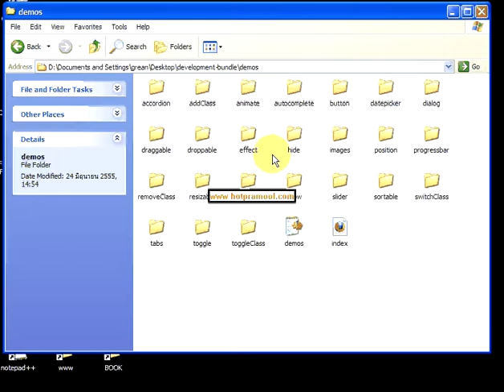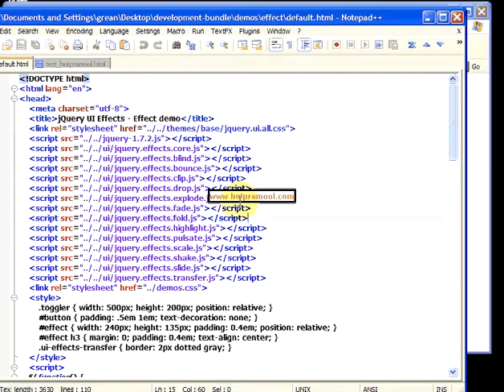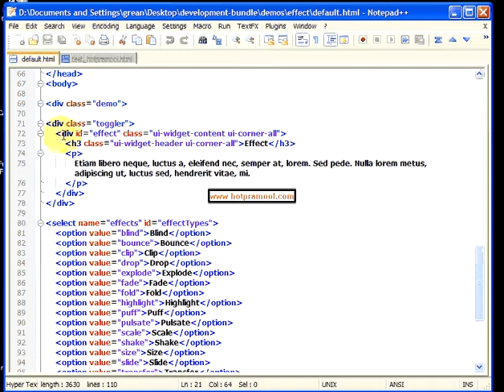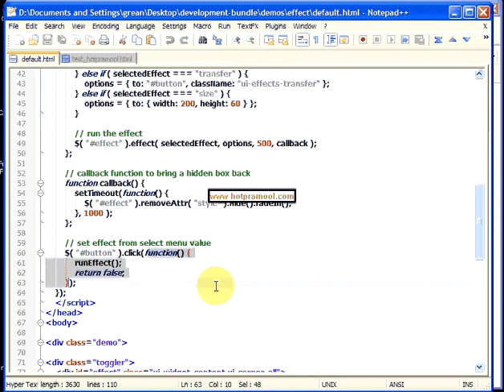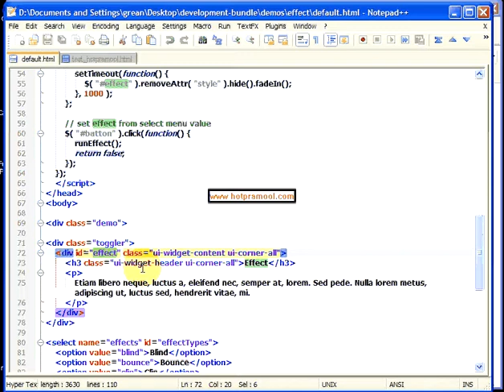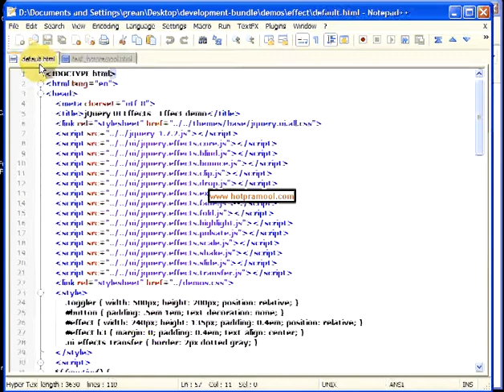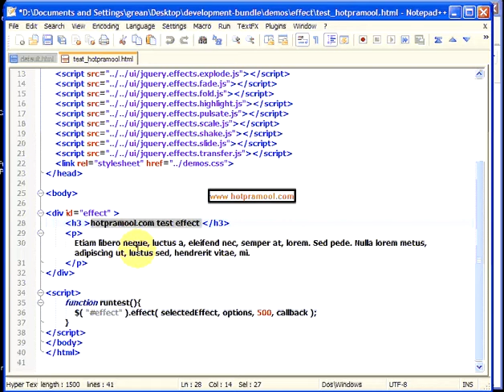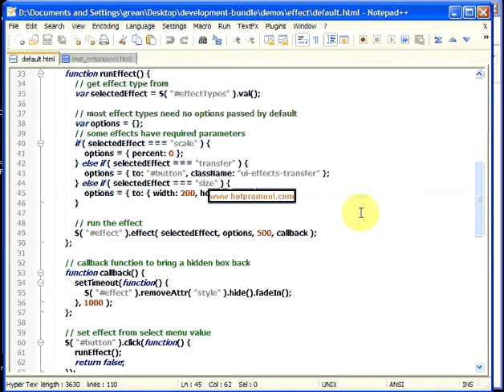jquery ui effect thai ภาษาไทย